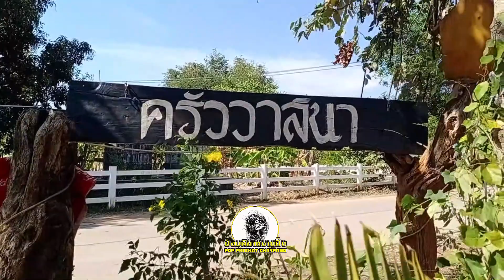พี่กู้ภัยช่วยด้วยค่ะ หนูเดินตกโอ่ง